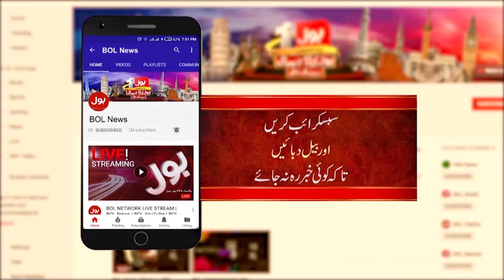Uzma Bukhari Bashes Imran Khan | PTI in Trouble | Breaking News